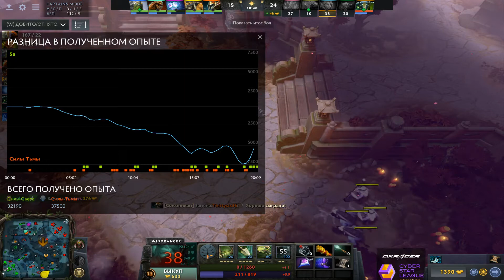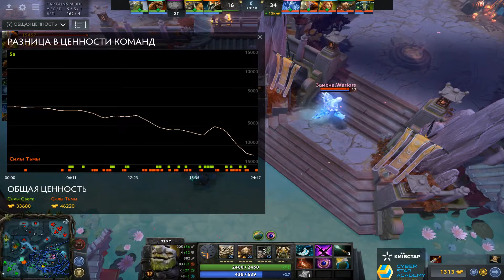СyberStar League 1/4: 5А класс vs Поколение Чудес. Карта №3. Комментирует wanderbraun